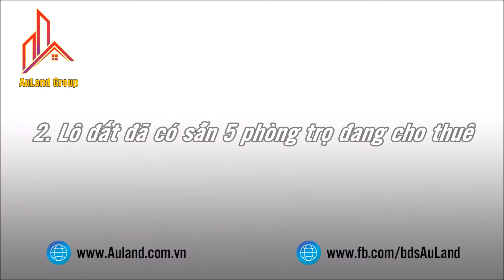Bất động sản Auland | Giãn dân Thanh Xá, Nghĩa Hiệp, Yên Mỹ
Bất động sản Auland giới thiệu đến Quý khách lô đất khu giãn dân Thanh Xá, Nghĩa Hiệp, Yên Mỹ, Hưng Yên
1. Lô đất 191,6m2 (17mx11m)
2.Lô nhà trọ 71m2(4,5mx16m)
🌸Hãy liên hệ số hotline của Auland để biết thêm chi tiết và được tư vấn một cách tận tình chu đáo từ những chuyên gia bất động sản tràn đầy kinh nghiệm
Auland hân hạnh được phục vụ!!!
⛱ Trụ sở chính: Số 38, Đường Nguyễn Bình, Phường Nhân Hòa, T.X Mỹ Hào, Hưng Yên.
⛱ Phòng giao dịch Khoái châu:Trung tâm thương mại Dân Tiến, Khoái Châu, Hưng Yên
⛱ Phòng giao dịch New city: ALK 04, khu đô thị New City, huyện Yên Mỹ, tỉnh Hưng Yên